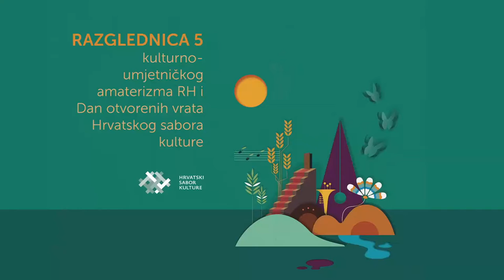Umjetnička organizacija Plesna radionica Ilijane Lončar, Požega | Fado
Umjetnička organizacija Plesna radionica Ilijane Lončar, Požega
Fado
Koreografija: Ilijana Lončar
Glazba: Misia: Ese momento

RAZGLEDNICA 5
kulturno-umjetničkog amaterizma RH i
Dan otvorenih vrata
Hrvatskog sabora kulture

Koncertna dvorana Vatroslava Lisinskog
Velika dvorana
Zagreb, 10. travnja 2016., 19 h